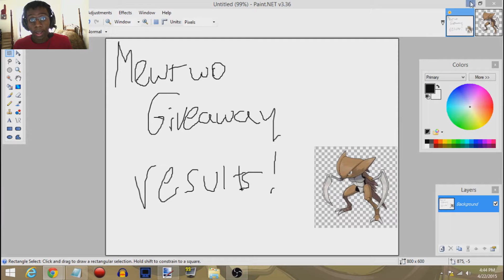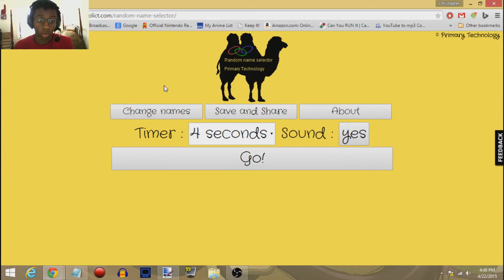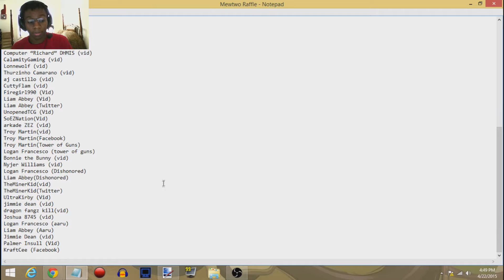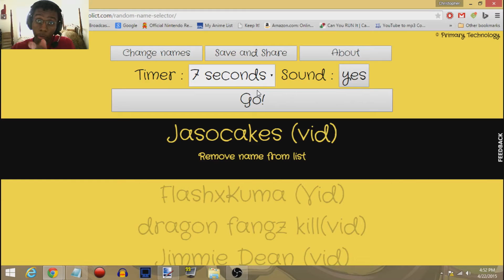What Mewtwo Do? [Classic Mode]- Let's Play Super Smash Bros For Wii U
After a week of having Mewtwo DLC released via Club Nintendo on Super Smash Bros For Wii U, I finally decide to attempt a classic mode playthrough with him. I play this on 6.9 difficulty (extra spicy ;) ).